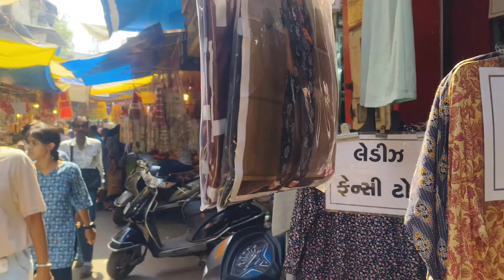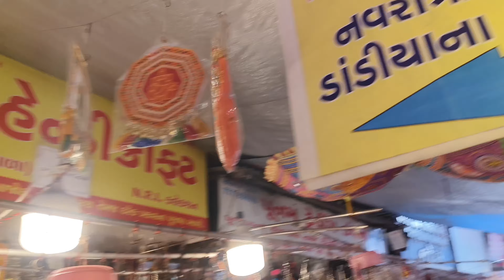Ahmedabad wholesale market💥Home 🏠decoration items/Diwali🪔decoration wholesale market in Ahmedabad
Ahmedabad wholesale market💥Home 🏠decoration items/Diwali🪔decoration wholesale market in Ahmedabad#home decoration wholesale market#Ahmadabad
adress; Ahmedabad.manik chowk
The sole intent of the channel is to provide only market information.the channel does not take any responsibility of the business between the viewers and the seller.
home decor
gift items
home decoration
ahmedabad market
ahmedabad wholesale market
wholesale market
home decor wholesale market
cheapest Diwali gift
shoping hual
luxury gifts
best home decor items
unic home decor items wholesale
diwali items
import of gift in India
unice home decor
hand made home decor
market vlogs
decor items
diwali items